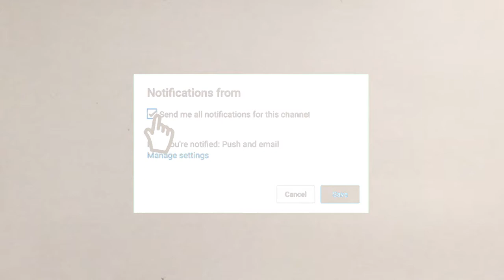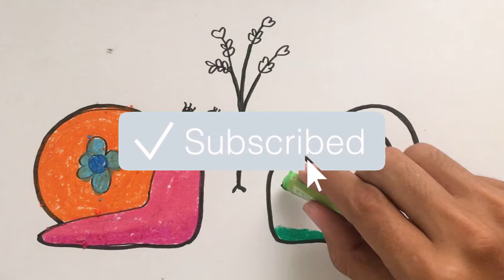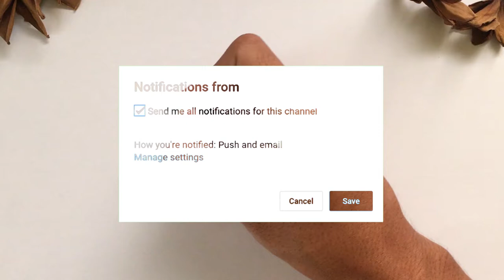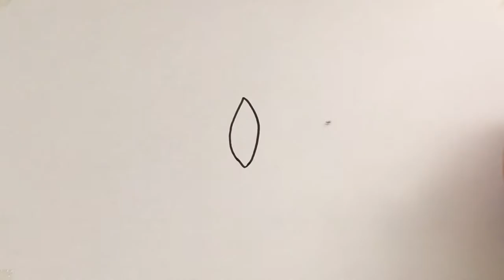Menggambar & Mewarnai Binatang Siput Keong Bekicot untuk Anak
Hey kali ini kita belajar Menggambar & Mewarnai Siput Keong Bekicot dengan crayon Titi bersama anak-anak TK A & TK B. Ayo ajak anak-anak yang lain untuk bergabung untuk belajar menggambar & mewarnai.